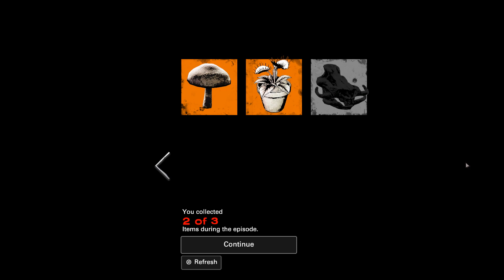TWD S4 Final Season Eps 2 Suffer the Children